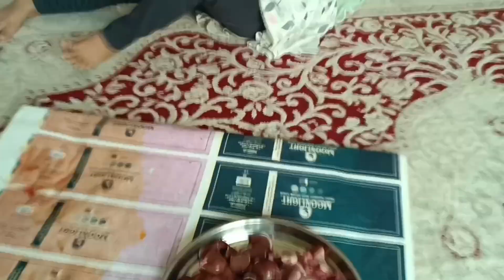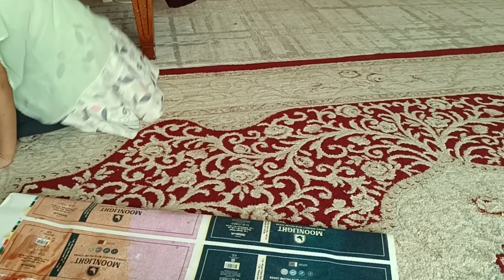yummy nuggets recipe